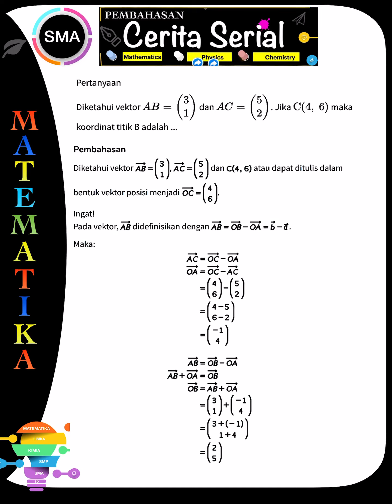Diketahui vektor AB = [[3], [1]] dan AC (5,2) Jika C(4,6) maka koordinat titik B adalah